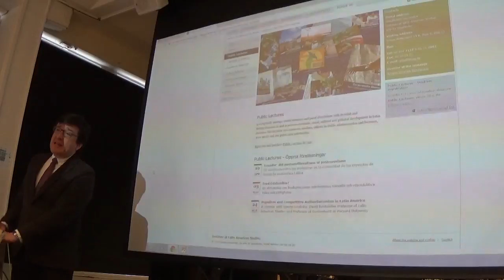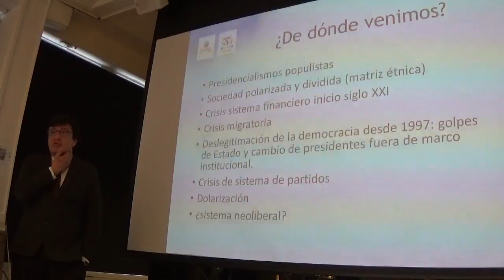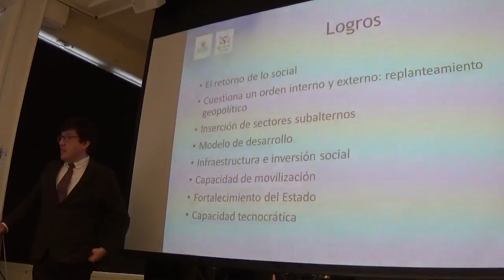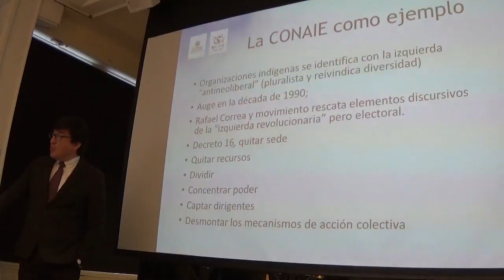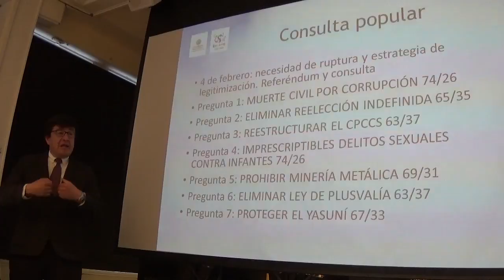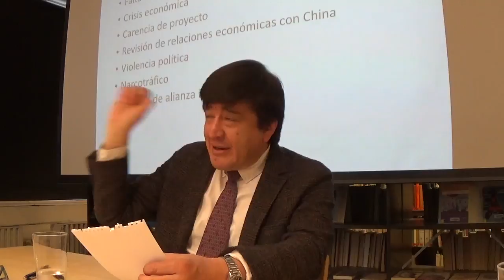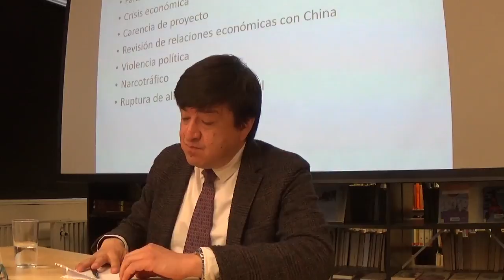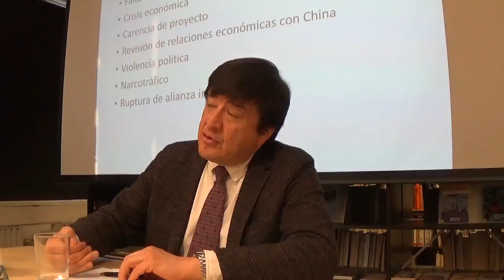Dr. Francisco Sánchez : "El izquierdismo de Correa es una construcción".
El instituto de Estudios Latinoamericanos ha invitado a un seminario abierto titulado Ecuador: del postneoliberalismo al postcorreísmo, Un seminario sobre los problemas en la continuidad de los proyectos de izquierda en América Latina
Conferencista: Dr. Francisco Sánchez: Profesor Titular de Universidad de Ciencia Política y de la Administración y Coordinador del Máster en Estudios Latinoamericanos del Instituto de Iberoamérica de la Universidad de Salamanca, del que es Subdirector. Ha sido profesor de la Universidad de Valencia y ha realizado labores de docencia e investigación en el Intitut Für Iberoamerika Kunde Hamburg, la Universidad de Hamburgo, FLACSO-Ecuador, la Universidad de Quintana Roo y la Pontificia Universidad Católica del Ecuador, entre otras. Sus principales líneas de investigación versan sobre política comparada de América Latina, con énfasis en sus instituciones. Desde la biblioteca digital de Flacso podemos acceder a su libro ¿Democracia no lograda o democracia malograda?

Comentarista: Rickard Lalander: Sociólogo y politólogo; profesor e investigador en la Escuela de Ciencias Naturales, Medio Ambiente y Tecnología de la Universidad de Södertörn, Estocolmo; Ph.D. y catedrático en estudios latinoamericanos y estudios políticos y económicos en la Universidad de Helsinki, Finlandia. En Ecuador ha colaborado desde hace varios años con la Universidad Andina Simón Bolívar, la FLACSO, la Universidad Técnica Particular de Loja, el Centro Andino de Acción Popular/CAAP y varias organizaciones indígenas. Es autor de un gran número de publicaciones sobre democracia, desarrollo, identidad, movimientos sociales y temas ambientales en los países andinos. Día y hora: Jueves, 19 de abril, 18:00-19:30 Lugar: Biblioteca del Instituto de Estudios Latinoamericanos, Universidad de Estocolmo, edificio B, planta 5ª. Idioma: Español La primera década del Siglo XXI coincide con la efervescencia de los gobiernos de izquierda en América Latina, los que se caracterizan por una reedición del discurso de la soberanía y una fuerte agenda social, la que se ve favorecida por los altos precios de las materias primas. Se trata también, de gobiernos o partidos con alta aceptación del proyecto y liderazgo, lo que se evidencia en que, en su mayoría, son reelegidos. Sin embargo, tienen problemas de continuidad, sobre todo, cuando las personas que fueron cabezas visibles del proyecto, ya no pueden ser presidentes. En la conferencia se explican las razones de la ruptura y, sobre todo, señalar en qué términos se da la misma. Para ello, se analizará la coyuntura que gira en torno al cambio de gobierno en el Ecuador, donde el presidente actual, Lenín Moreno, tiene en el ex presidente Rafael Correa, a su principal opositor, a pesar de que el primero formó parte de los gobiernos del segundo y que formaron parte del mismo partido político.